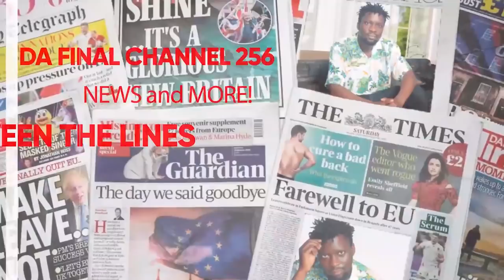ISMA AMUTABUKIDDE KU DNA, MAAMA FELISTA WEWUMMUZEEKO. YEGANYE EBYOKUVUMA HAM - ISMA OLAXXES AYOGEDDE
TRENDING STORIES